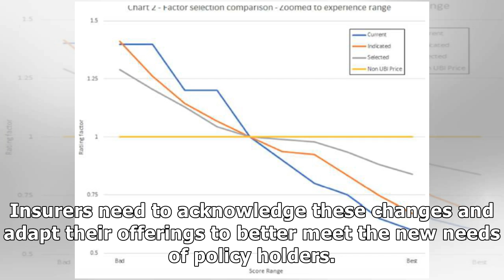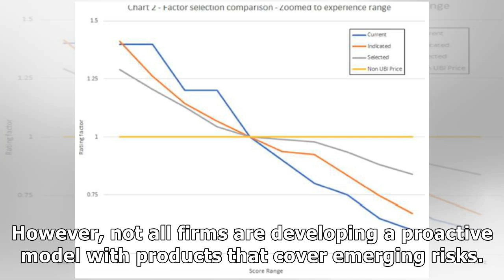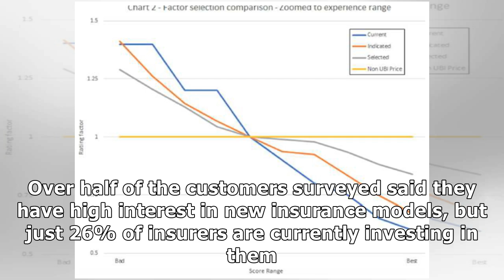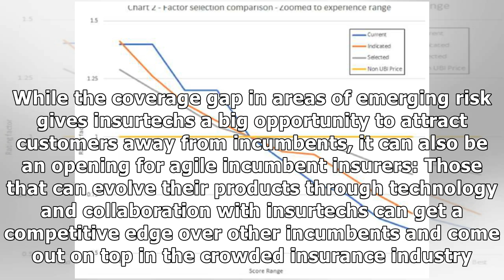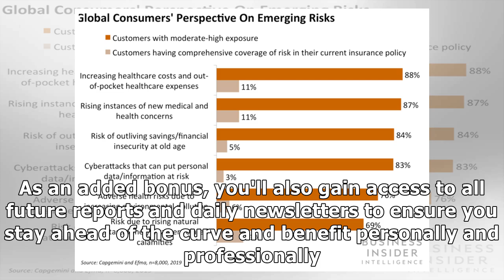A new report shows insurers aren't catering to emerging risks for consumers